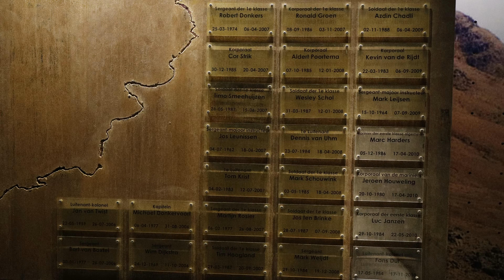Nationaal Militair Museum Soesterberg foto impressie 14 02 2020